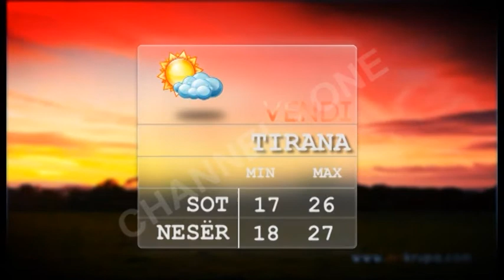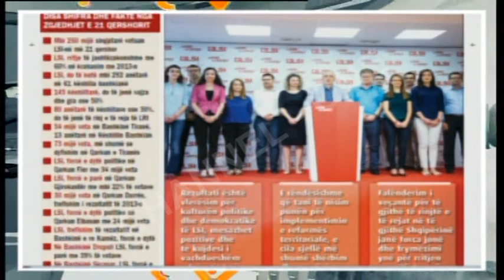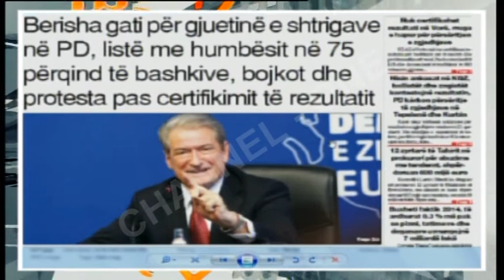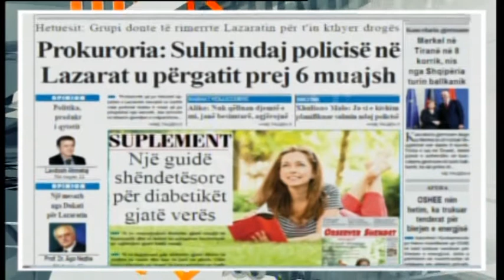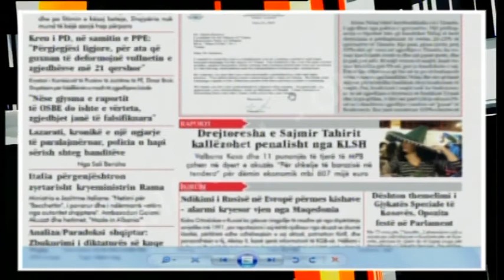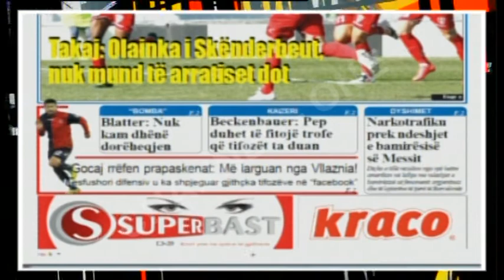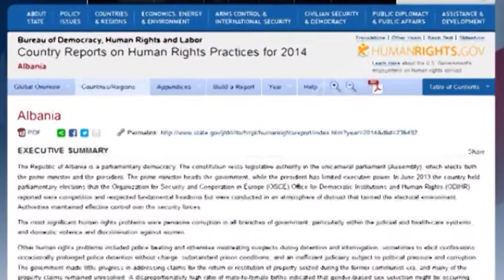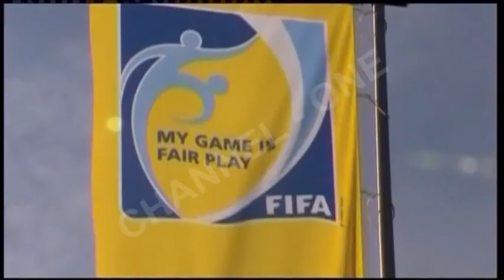"Infomorning", nga Drenica Qelia